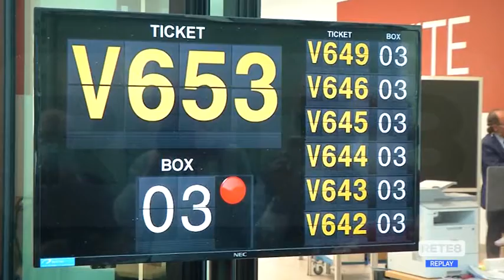Vaccini e Scuole - Brucchi: “L’importante è accelerare”